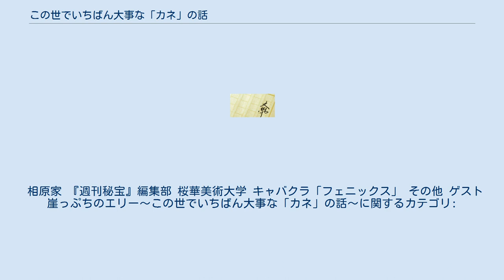この世でいちばん大事な「カネ」の話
『この世でいちばん大事な「カネ」の話』（このよでいちばんだいじなカネのはなし）は、日本の漫画家西原理恵子による自伝エッセイ作品である。
 また本作を基に山田優主演の連続テレビドラマが制作され、2010年7月から9月までテレビ朝日系で放送された。
 著者自身の半生とそれに基づく哲学を「お金」を軸に綴る。
おもに児童向け書籍を手がける出版社である理論社が、サブカル文化人を主な筆者として「中学生以上すべての人へ」の人生入門として展開しているシリーズ「よりみちパン!セ」のうちの一冊として刊行された。
 以下の通り、お金を軸に語られてゆく物語であり、それを考えると皮肉なことではあるが、2010年10月に理論社が民事再生法の適用申請に追い込まれたことで印税関係の支払いも不可能になり、作者の西原は本作の印税の内約2000万円を得る事が出来なくなってしまった。
その後西原は印税が未払いになっている作品の在庫が無料で引き取れることを利用して、理論社にある本作の在庫5万冊（と西原の別作品の在庫3万冊）を別の出版社に引き取らせて販売しようとし、一旦は理論社からストップが掛けられるも、最終的に在庫5万冊はユーメイドより『この世でいちばん大事な「カネ」の話　新装版』として2011年5月に刊行された（印税に関する裏話は『西原理恵子の人生画力対決』〈小学館〉3・4巻収録の「理論社とわたくし」で語られている）。
 2011年6月には、文庫版本が角川書店の角川文庫から刊行された。
また、理論社の「よりみちパン!セ」シリーズを移管されたイーストプレスより、同シリーズとして2012年に再版された。
 『崖っぷちのエリー〜この世でいちばん大事な「カネ」の話〜』（がけっぷちのエリー このよでいちばんだいじなカネのはなし）は、2010年7月9日から9月3日まで、ABC・テレビ朝日の共同制作により、テレビ朝日系列で毎週金曜日21:00 - 21:54に放送された連続テレビドラマ。
主演は山田優。
当初全10話が予定されていたが、視聴率が振るわなかったため、全9話に変更された。
 山田優は本作が連続ドラマ初主演となる。
西原自身の自身の思い出話(基本的に実話)がメインテーマの原作とは異なり、ドラマではフィクションとして時系列が一部変更され、人物設定も大幅に脚色されている。
また第5話以降は、「西原理恵子の壮絶な半生をドラマ化した」とのアナウンスがより強調され、主な登場人物の名は各話の初登場シーンでクレジットされるようになった。
2011年2月2日にDVD-BOXが発売。
 キャッチコピーは、「不幸の分だけ、のし上がれ。」。
 相原家 『週刊秘宝』編集部 桜華美術大学 キャバクラ「フェニックス」 その他 ゲスト 崖っぷちのエリー〜この世でいちばん大事な「カネ」の話〜に関するカテゴリ: